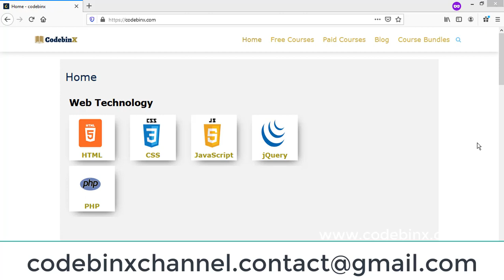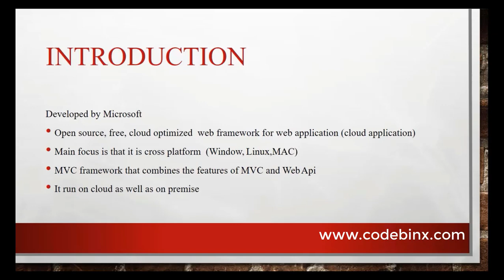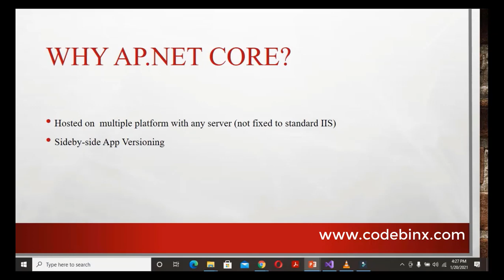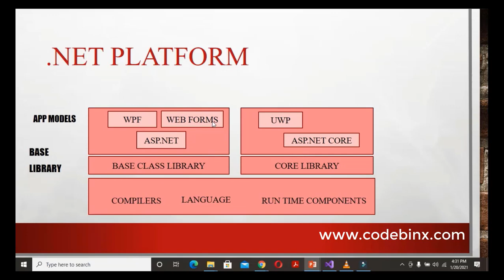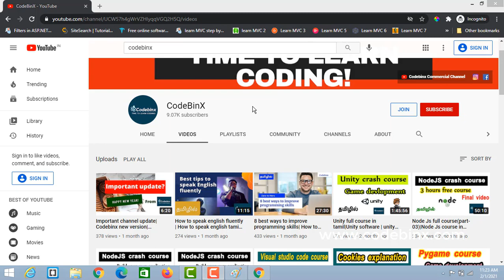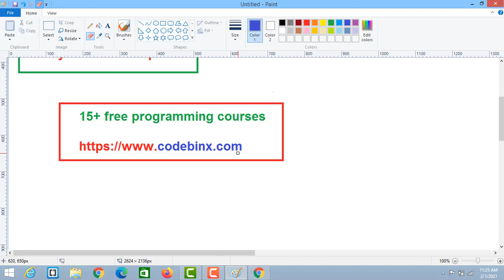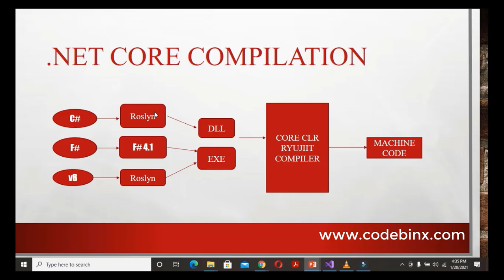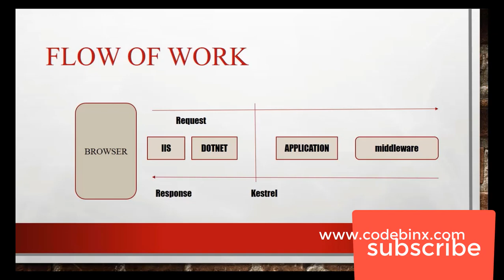Asp.net core course| Asp.net core 3.1 tutorial| Asp.net core tutorial in tamil | Codebinx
Hi developers,
Our paid courses in tamil:

Asp.Net MVC course - Rs.799/-
Asp.Net core course - Rs.599/-
Asp.Net web API - Rs.599/-
Unity Game development- Rs.599/-
Angular8 - Rs.599/-
ReactJS - Rs.599/-

Course bundles C#, Asp.Net MVC, Asp.Net core, Web Api, Angular8, ReactJS and Unity Game development. you can buy all these courses at just Rs.999/- (7  courses in one  bundle)